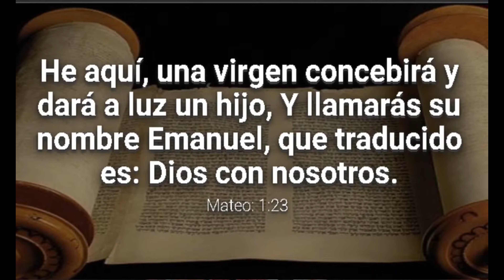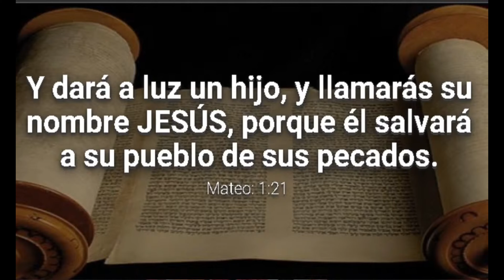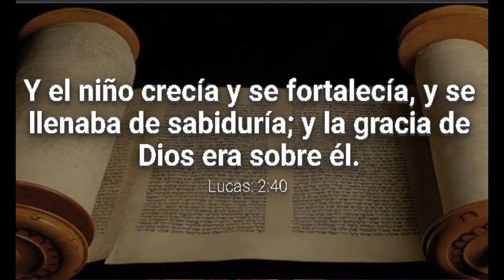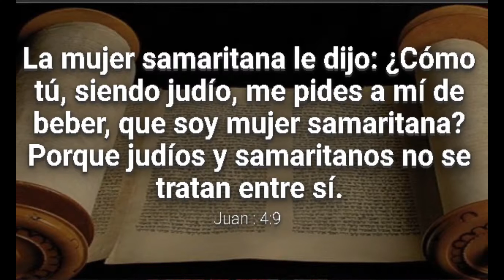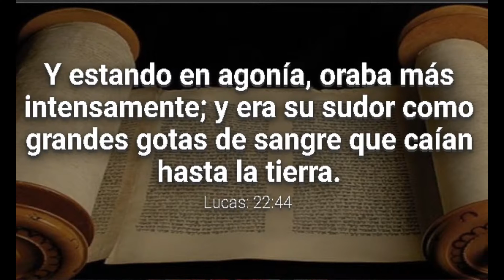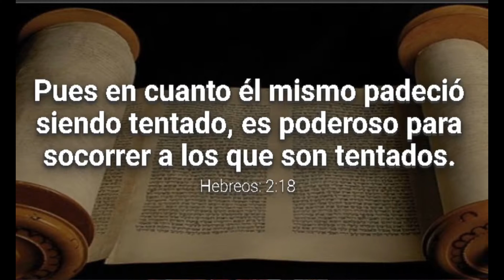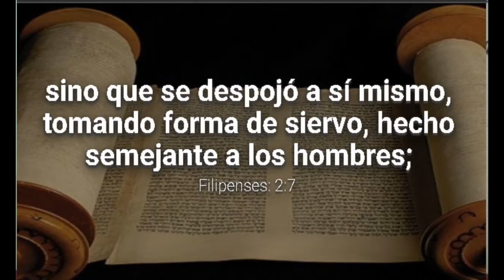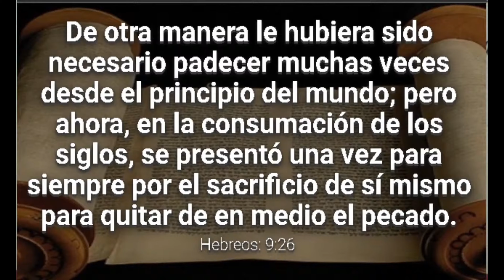Su humanidad... Hermano Santos Martínez.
Tema: Doctrina bíblica " Su humanidad "
Iglesia bautista fundamental manantial de vida.